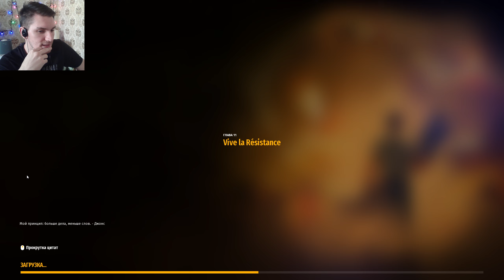ИНОПЛАНЕТНЫЙ ИНФОРМАТОР. ТОННА ВРАГОВ! - Serious Sam 4 #14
ИГРАЕМ В - Serious Sam 4

 • Монеткой - 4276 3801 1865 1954